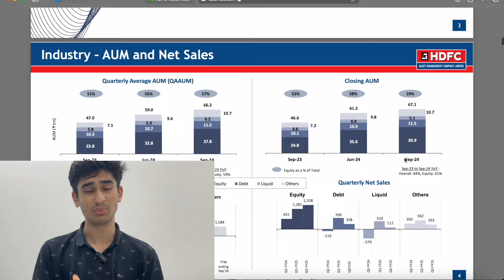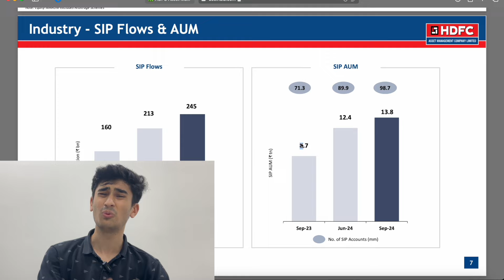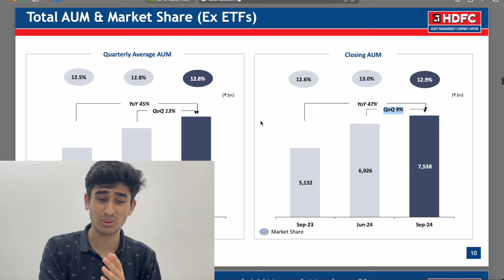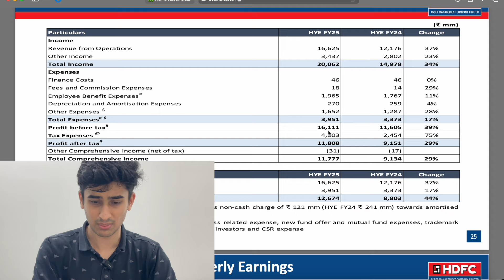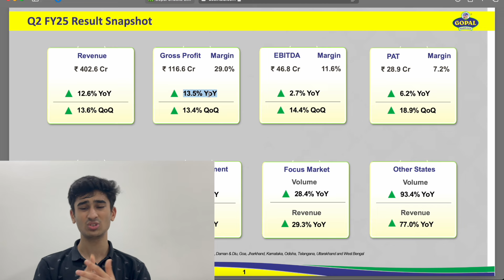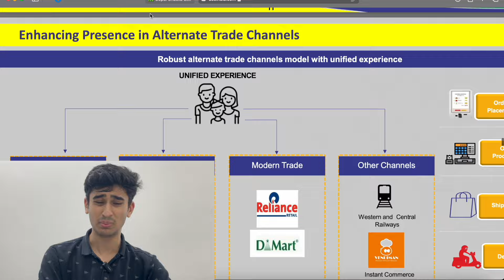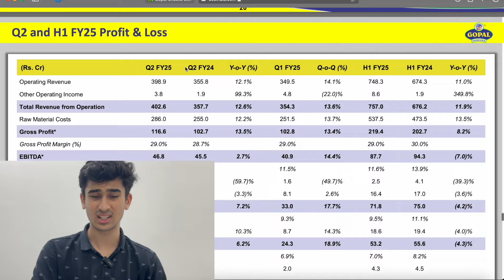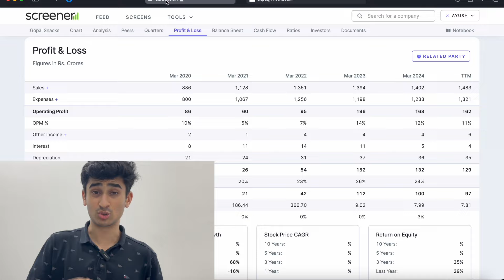Why This Company Is Performing So Good ? | Q2 FY 25 Updates - HDFC AMC And Gopal Snacks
In this video, we discuss why HDFC AMC and Gopal Snacks have performed exceptionally well in Q2 FY 25. We analyze their latest financial results, growth strategies, and key factors driving their success. Is this the right time to invest in these companies?